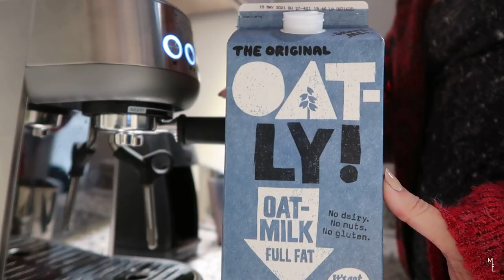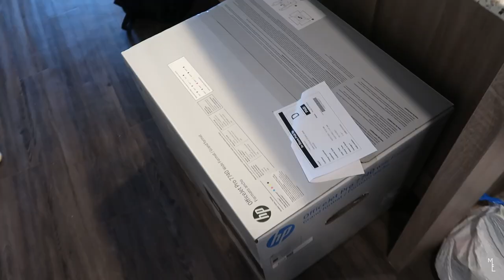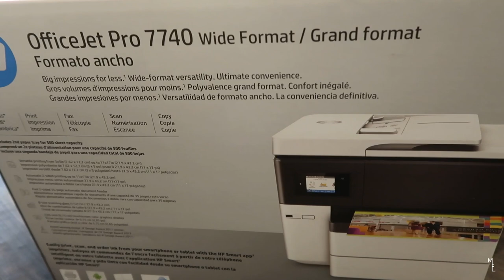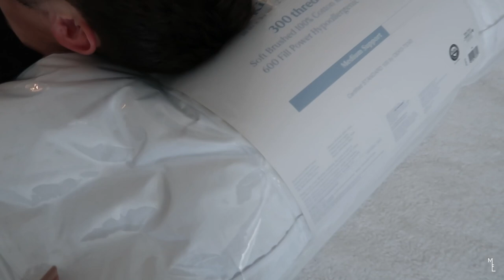Our 3rd Apartment in Tulsa | Moving In Vlog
THEME SONG:
Missing Piece - Broke in Summer